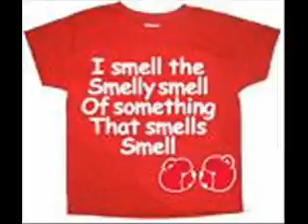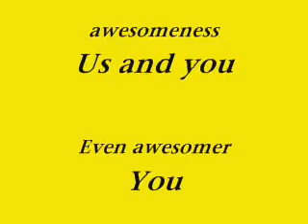Random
song~whip it by Devo Random